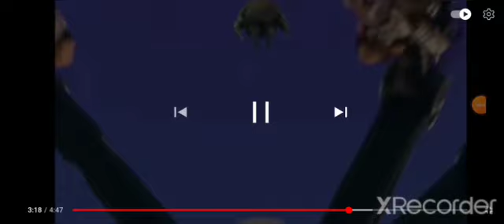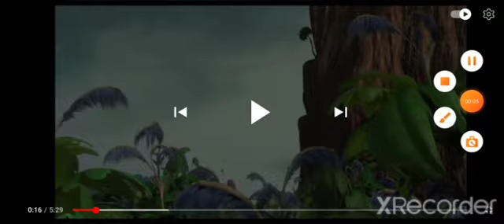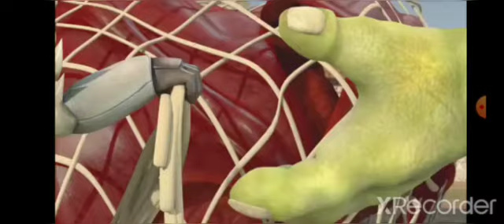Defeats of my favorite non-disney animated movie villains